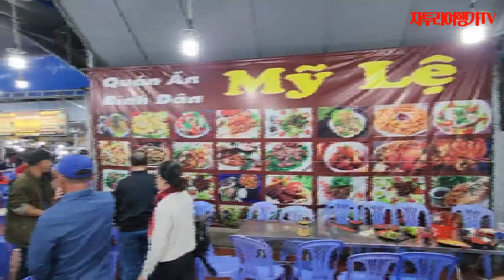영원한 봄의 도시 베트남 달랏 Đà Lạt, Việt Nam, thành phố mùa xuân vĩnh cửu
365일 봄내음 가득한 도시, 베트남 달랏
베트남 최고의 휴양지로도 유명한 달랏